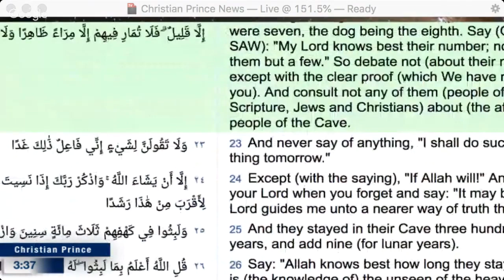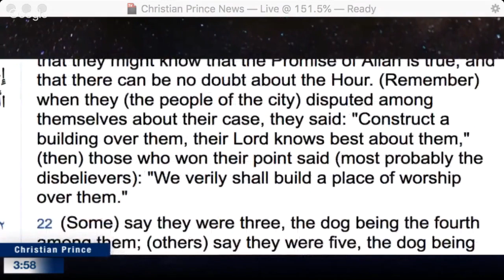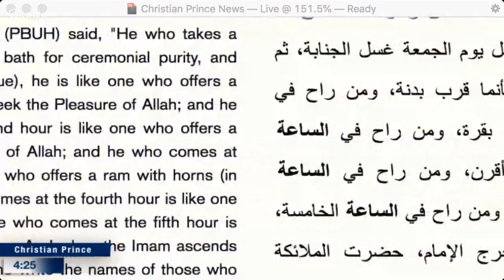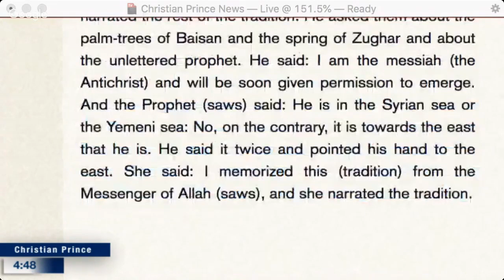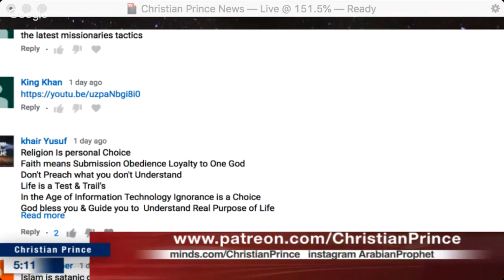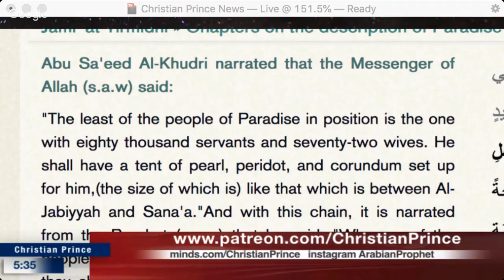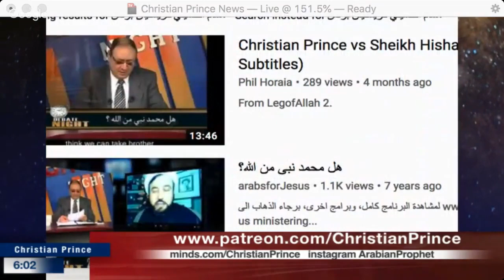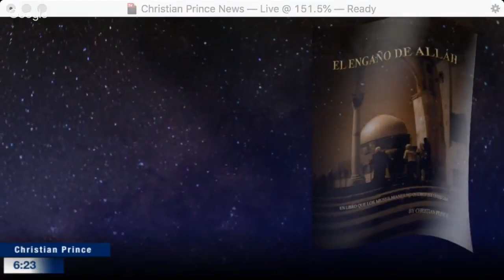Allah said, "...they said they were three, the dog being the fourth" ??